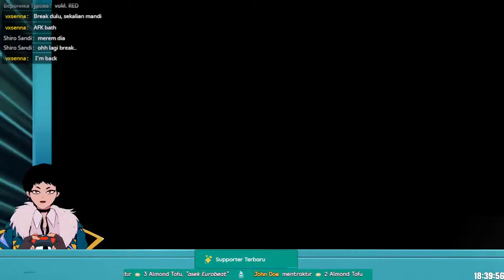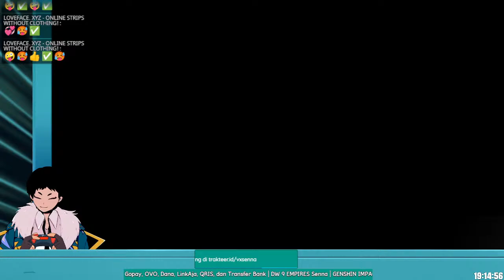[DW9Empires] Conquest #1 Battle of Chibi ; Joining Liu Bei's Army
Hello, I'm playing Dynasty Warriors 9 Empires Conquest in Hard Mode.

Note
- Check my other DW 9 Empires video for simple translations.
- The English patches will come within a month. (Feb 2022)

Timestamp